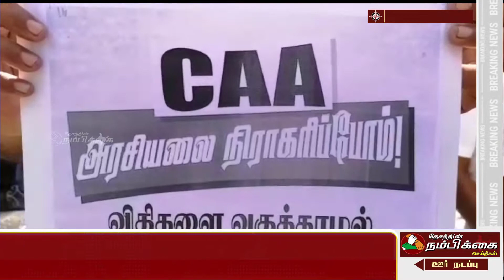குடியுரிமை சட்டத் திருத்தத்திற்கு எதிர்ப்பு தெரிவித்து எஸ்டிபிஐ கட்சியினர் கண்டன ஆர்ப்பாட்டத்தில் ஈட